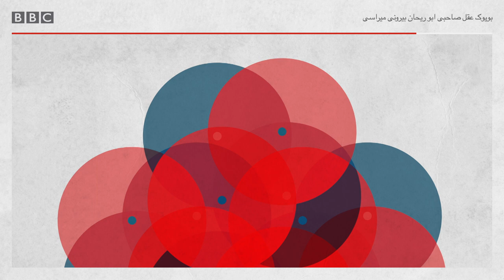بيليم پادکستی: بویوک عقل صاحبی ابو ریحان بیرونی